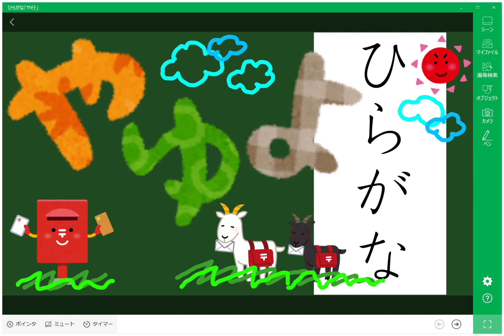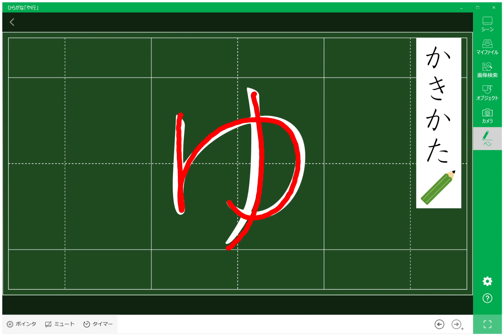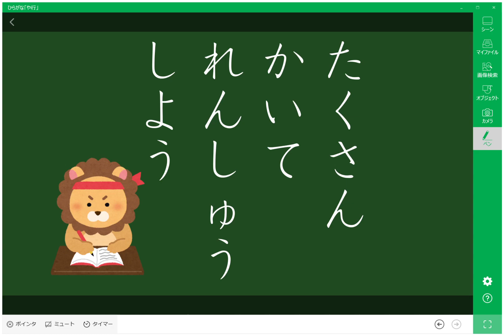【小1国語】ひらがな⑧「やゆよ編」元先生による小学生家庭学習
小1国語◆第8回「ひらがな⑧（やゆよ）」ひらがなの練習でやゆよです。

新型コロナウイルス感染拡大を受けて、都市部を中心に各地では臨時休校・臨時休園で子供を預かってくれるところが不足しています。

この度は、算数以外の科目も！と要望をいただき国語でひらがなの動画を作成しました。
少しでも家にいる子供たちが学べますように。

声の主、教材作成者：
猪狩（株式会社サカワ　営業担当）
以前は教職員として学校に勤めていました。

今回使った教材作成ツール：
ハイブリッド黒板アプリ「Kocri」（Kocri for Windows）

録音・録画について：
WindowsPCの録画機能、マイクはAmiVoice Front WT01を使用しております。